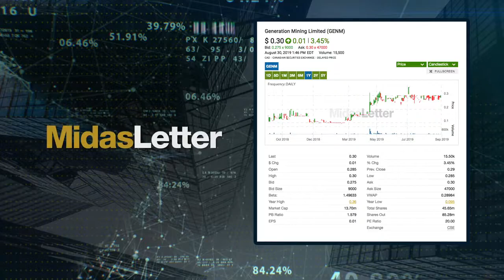Generation Mining Ltd (CNSX: GENM) Kerry Knoll on Midas Letter Sept, 2019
Generation Mining Ltd (CNSX: GENM) Kerry Knoll on Midas Letter Exploration Program and Palladium Market

About the Marathon Palladium Project

The Marathon Deposit is the largest undeveloped platinum group metal Mineral Resource in North America. The Marathon Property covers a land package of approximately 22,000 hectares, or 220 square kilometres. Generation Mining acquired a 51% interest in the Marathon Property from Sibanye Stillwater on July 10, 2019 and can increase its interest to 80 per cent by spending $10 million over a period of four years. As of Q1, 2020, approximately $4 million of the $10 million has already been spent. Sibanye Stillwater has certain back-in rights that can bring its interest in the Property back to 51 per cent after such time as Generation Mining has earned its 80-per-cent interest (see the company's press release of July 11, 2019, for more details).

CSE: GENM | OTC-Nasdaq Intl: GENMF | FRA: 9GN

Forward-Looking Information

This news release includes certain information that may be deemed “forward-looking information” under applicable securities laws. All statements in this release, other than statements of historical facts, that address acquisition of the Property and future work thereon, Mineral Resource and Reserve potential, exploration activities and events or developments that the Company expects is forward-looking information. Although the Company believes the expectations expressed in such statements are based on reasonable assumptions, such statements are not guarantees of future performance and actual results or developments may differ materially from those in the statements. There are certain factors that could cause actual results to differ materially from those in the forward-looking information. These include the results of the Company’s due diligence investigations, market prices, exploration successes, continued availability of capital and financing, and general economic, market or business conditions.

Investors are cautioned that any such statements are not guarantees of future performance and actual results or developments may differ materially from those projected in the forward-looking information. For more information on the Company, investors are encouraged to review the Company’s public filings The Company disclaims any intention or obligation to update or revise any forward- looking information, whether as a result of new information, future events or otherwise, other than as required by law.